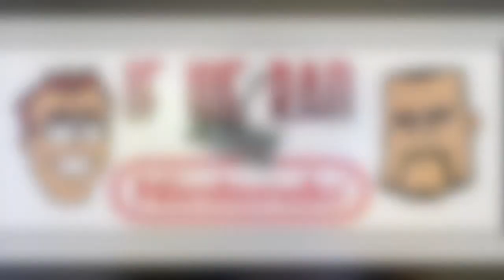If We Ran Nintendo Episode 23 Do we trust the Indie Devs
If we ran Nintendo episode 23

Topic 1: (From Gary Gray) If you Ran Nintendo Do you trust the indie dev enough to give them your IPs to develop games for? If so which IPs would you give to them?

Topic 2: (@King0fDaPirates) If you ran Nintendo and were to develop for VR which franchises do you think you would make sense to make in VR? And which games would you completely stay away from VR with?

Thank you to Justin Masson (@Masson23 on Twitter) of the Nintendo Dads podcast (@NintendoDads on Twitter) for the awesome intro to the show!!

Also Thank You to Gary Gray ( @GaryHarveyGray on Twitter) for animating out video intro to the podcast. Fantastic work man!!

We hope you enjoy this podcast and look forward to your feed back!!